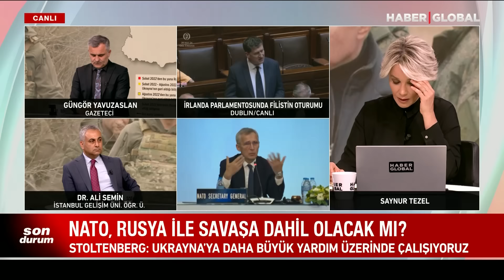Kremlin ve Lavrov Birbirine Girdi! NATO'nun Açıklaması Rus Yönetimini Salladı